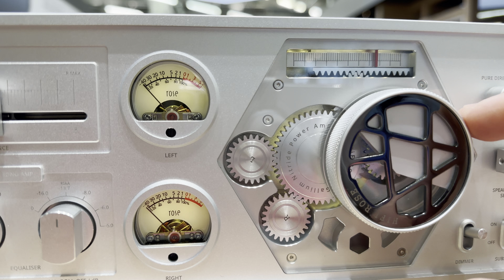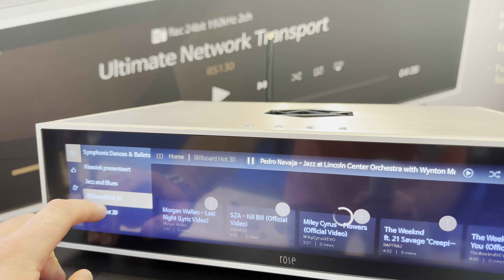ROSE - Munich Hi-End Audiophile Show 2023